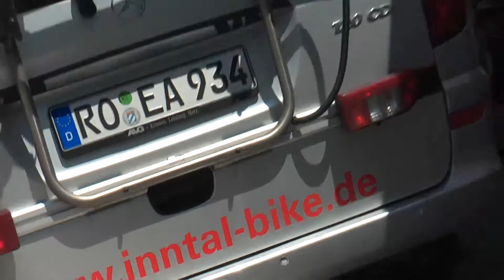2018OlymMunich 5611 20 Inntal Rauch OlymPRace 24Hour MTbike sogevnt filmbike galacomTV MrWinMore